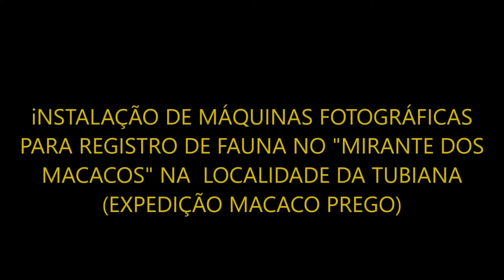EXPEDIÇÃO MACACO PREGO MONITORAMENTO DE FAUNA NA TUBIANA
INSTALAÇÃO DE MAQUINAS FOTOGRÁFICAS ARMADILHA COM O ESCALADOR JONAS SCHILIING E APOIO DE ZÉ PASSARINHO